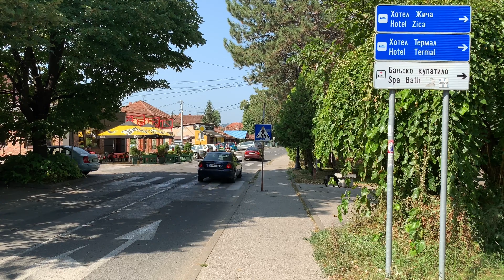Mataruska banja SRBIJA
sta mislite vi, jel’ biste se smuvale, na primer, sa nekim Youtuberom koji je bio u Barseloni pre 10-ak dana?
a) znaci, uvek... al' samo ako je usput posetio i muzej Salvadora Dalija...
b) jedino ako je bio na Kamp Nou...
c) ako se vozio sa metroom gde ima znakova do semafora...
d) ne znam... ja mislim da samo treba mnogo da voli da seta i da ne staje uopste...